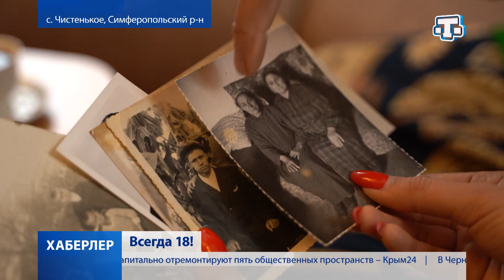90 лет исполнилось Гульнаре Эминовой из Симферопольского района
Три по тридцать. Свой 90-й день рождения празднует крымская долгожительница из Симферопольского района. Юбилей Гульнара Эминова отмечает в кругу близких. С именинницей познакомилась Ленуза Борсеитова.